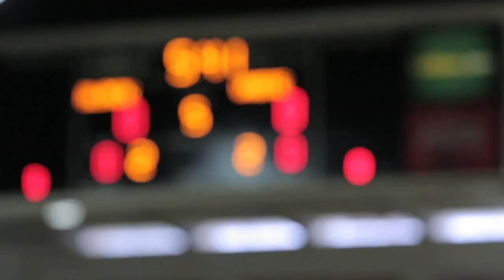University of San Francisco Women's Basketball Season Preview 2016-2017